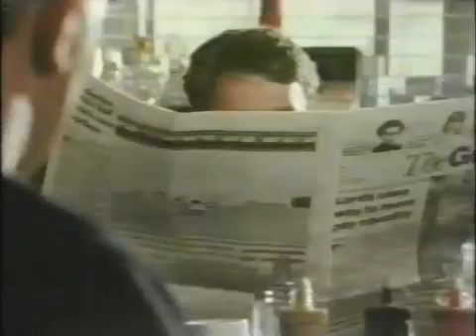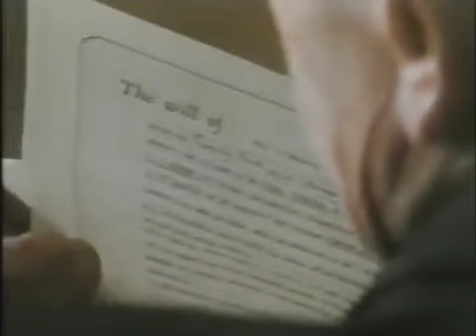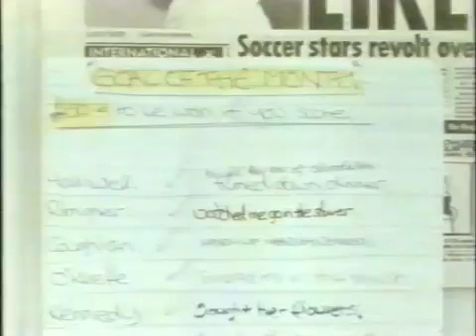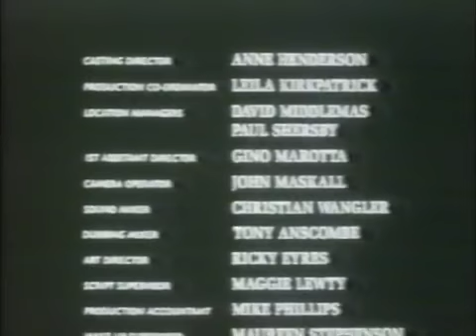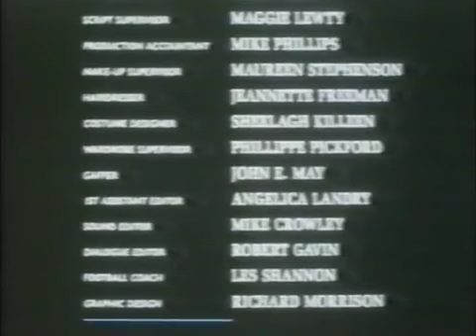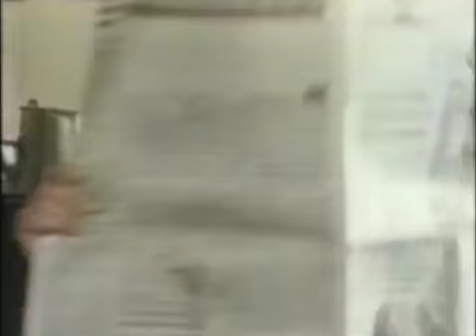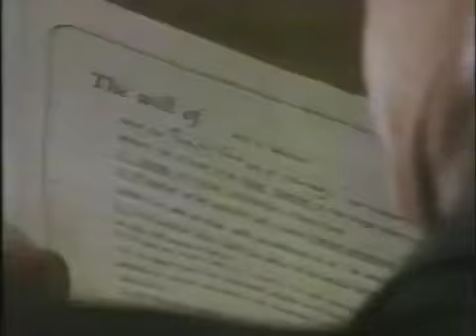The Manageress S01E02 Fit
The Manageress is a television series about a woman who becomes manager of a professional football team. It ran from 1989 to 1990 and had two seasons.